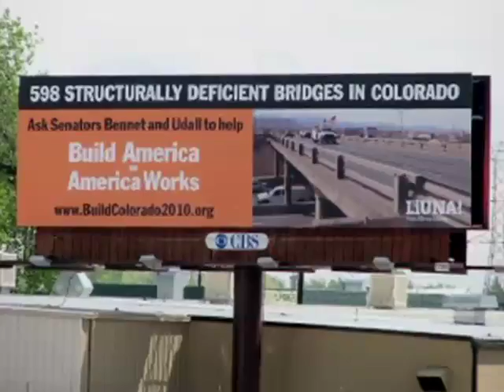LIUNA Fights for a Build America Highway Bill